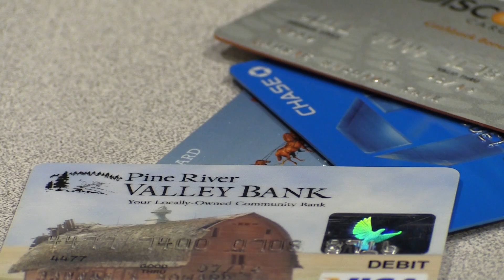Credit Card Scam Beware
In Tuesday's Local Roundup: Credit card scams, storm warning for Hesperus and Silverton, Silverton co-ed basketball,coal by train and gun law.